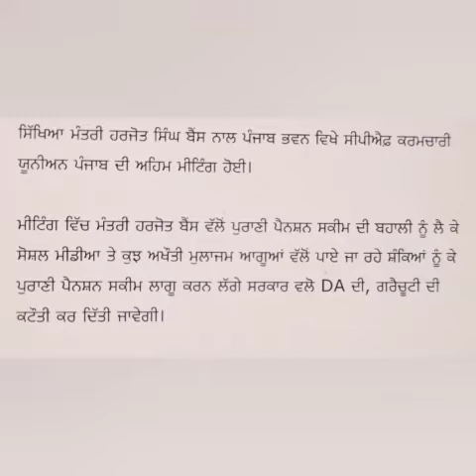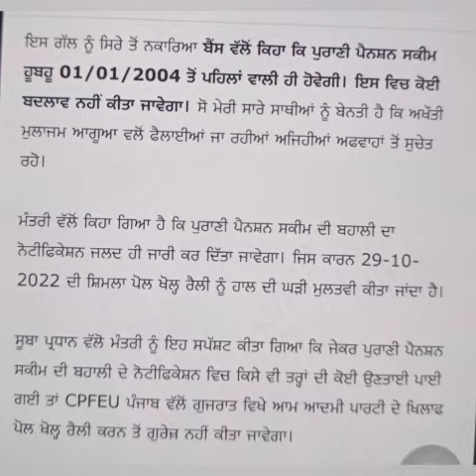6th pay commission Latest Update ,breaking News, Punjab 7th pay commission News,punjab latest update